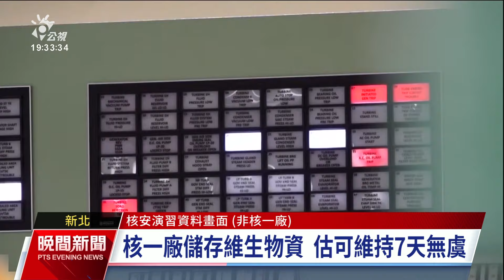核安演習10、11日登場 核一廠與鄰近地區實兵演練｜20240904 公視晚間新聞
今（2024）年的核安演習即將於下週的10日、11日，在核一廠與鄰近地區登場，這次實兵演練是想定核一廠內喪失廠內外電源，並因為接續發生豪雨、以及地震等天然災害形成孤島情境，更會在11日上午，針對金山、石門、三芝等區發放核子事故民眾預警系統警報。